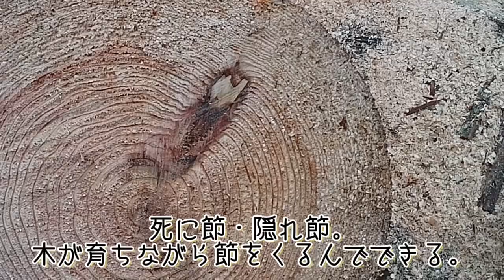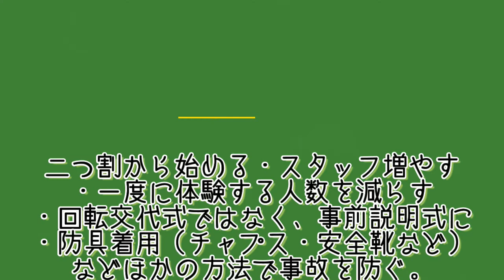斧で薪割体験！の薪を取りに。・キャンプしごと・薪の作り方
新しいアクションカメラのテストを兼ねて、授業や講習で使う薪割体験用の薪を取ってくる動画です。
（だから音声がいまいちです。という言い訳です。）

相変わらずほとんどの人には必要ない動画ですが、イベントやキャンプで薪割コーナーなどを実施する方には少しは役に立つかもしれません。

0:00概要
0:02:05玉切り（必要な長さにカット）
0:03:05どんな木を選ぶか（今回は杉だけですが。）
0:05:38薪割体験にはどんな薪が必要か
0:08:50薪の長さ・安全な体験にするヒント
0:11:00片付け